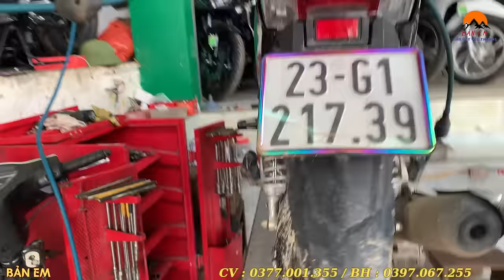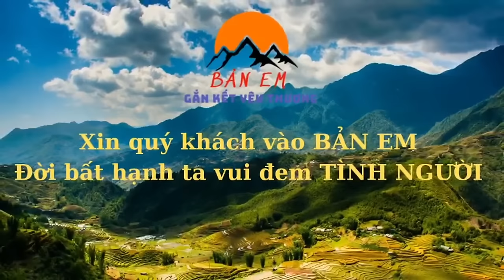Trao Tặng Phần Quà Cho Em Quân 14 Tuổi Bên Quyền Yển TV Hoa Cải Vàng Bất Ngờ Gặp Vị Khách Đặt Biệt